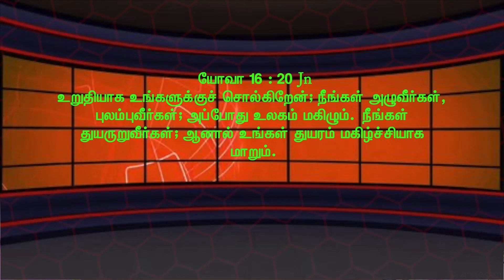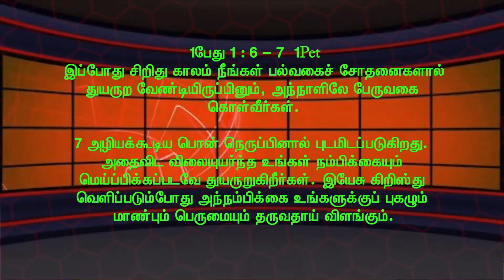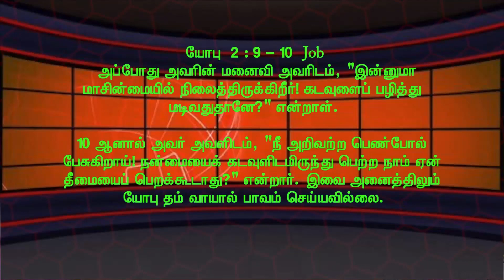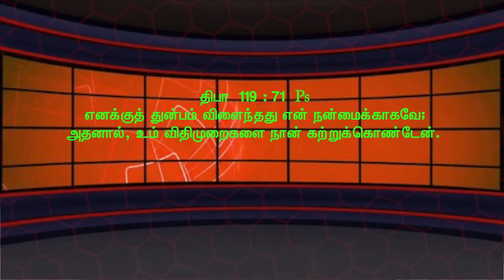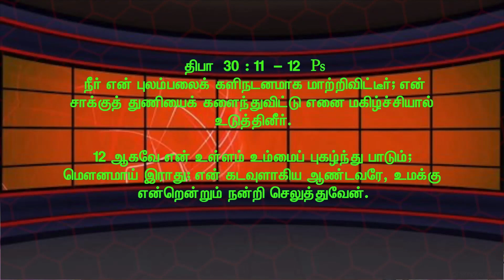283 | SMG | "துன்பங்களை இன்பமாக மாற்றுவார்" | Mercin Sasi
துன்பங்களை இன்பமாக மாற்றுவார்